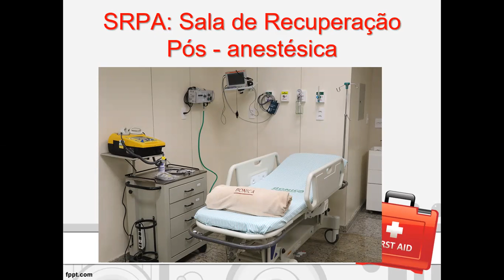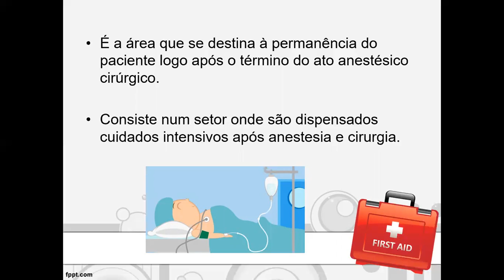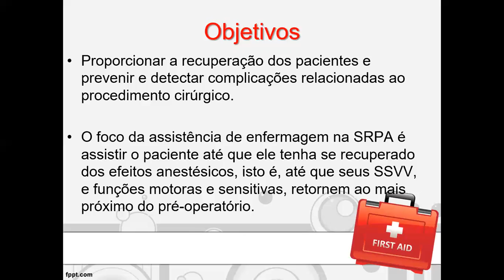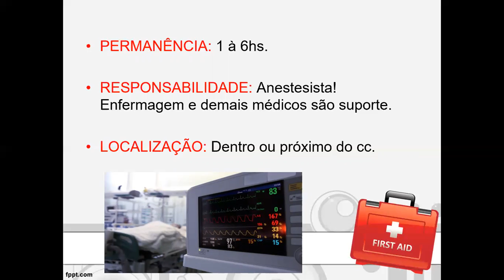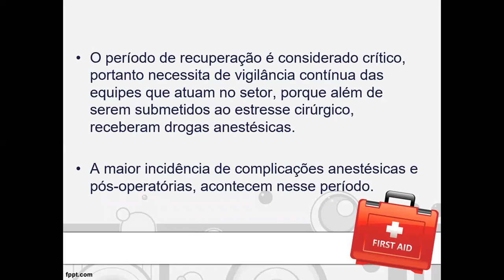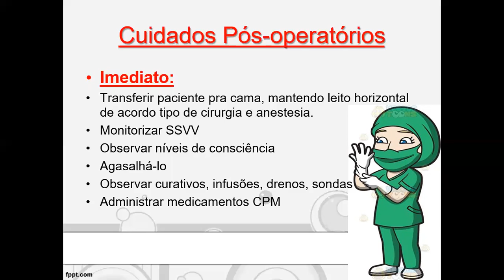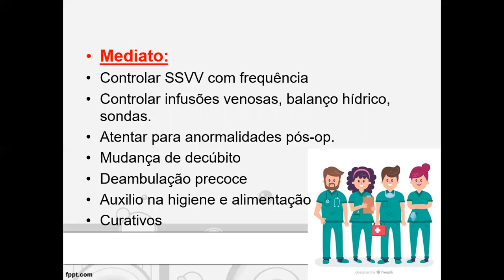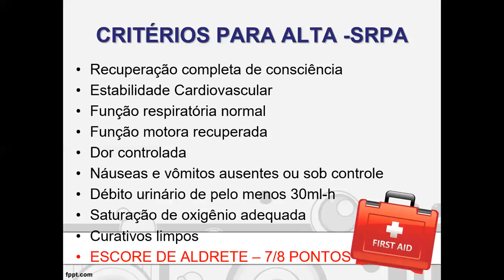CME – Aula on-line 05